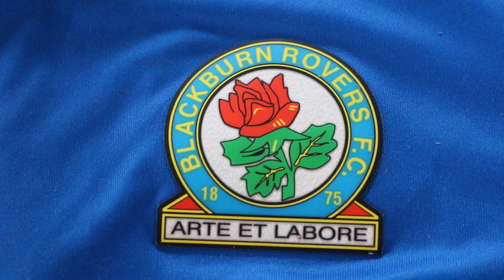Sam Barnes & Zac Gilsenan Player Appearance - OLSJ Football and Sports Camp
With the holidays now underway, the Rovers duo checked out one of the Community Trust’s Football and Sports Camps to find out what activities children aged 5 to 12 in the Borough can get up to this summer!